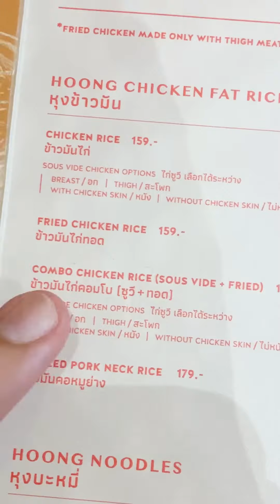ข้าวมันไก่แบบใหม่ ราดน้ำเกรวี่!ไก่ซูวีนุ่มสะใจ!! ไม่เหมือนที่เคยกินแน่นอน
ข้าวมันไก่แบบใหม่ ราดน้ำเกรวี่!
ไก่ซูวีนุ่มสะใจ!! ไม่เหมือนที่เคยกินแน่นอน

ร้าน
เป็นร้านในเครือ Easy Buddy ของเชฟบั๊ดดี้
เกิดจากความตั้งใจอยากทำข้าวมันไก่แบบใหม่
ที่มีรสชาติเป็นเอกลักษณ์

วิธีการของเค้าก็คือ เอาไก่ไปซูวี
แทนการต้มแบบปกติ เนื้อก็จะ นุ่ม ฉ่ำ เด้ง
ที่ร้านใช้ เนื้อแค่สองส่วนเท่านั้น
คือเนื้อส่วนอก และ สะโพก
มี ทั้ง ไก่ต้มซูวี ไก่ทอด มีคอหมูย่างด้วยนะ
เลือกได้ด้วย ว่าจะเอาข้าวมัน หรือ ข้าวสวย
ท็อปปิ้งก็เลือกได้ตามใจชอบ นี่เลือกไข่ดาวมา

เราสั่งเป็นข้าวมัน ส่วนสะโพกมา
ไก่ซูวีจะกินคู่กับน้ำซอสเกรวี่
พนักงานจะมาราดให้ที่โต๊ะเลย
แกรชั้นงงมาก ข้าวมันไก่ใส่ไข่ดาว
เปิดโลกมาก แต่ว่าบาป มันเข้ากันมาก ดี!

เนื้อไก่ชิ้นหนาๆ ไก่ซูวีสีชมพูยั่วๆ
กินปุ๊ปคือตาโต มันนุ่ม มันชุ่มฉ่ำ
หอมน้ำเกรวี่นิดๆ บอกเลย นี่คือเดอะเบสท์!
ความว้าวต่อมาคือ ข้าวมันมีรสชาติ!!
กลิ่นขิงชัด ยิ่งกินคู่ไข่ดาว คือ โคตรนัว
ทีเด็ดอีกอย่างคือ น้ำจิ้ม มีให้เลือกถึง 3 อย่าง
มีน้ำจิ้มดำชังไห่ น้ำมันต้นหอม น้ำจิ้มไก่ทอด
ตัวน้ำจิ้มดำรสจะเปรี้ยวๆหวานๆ มีความเผ็ดนิดๆ
คือมันครบรส กินแล้วถูกจริต ลงตัวมากๆ
ส่วนน้ำมันต้นหอม จะช่วยเพิ่มความหอม
มาต่อที่ไก่ทอด ดีไม่แพ้กันเลย
ชุบแป้งแบบบางกรอบ ชิ้นหนา
กัดแล้วหนานอกนุ่มใน
ข้าวหมกคอหมูย่าง หมูย่างมากำลังดี
ไม่มันเกินไป มีความนุ่มเหมือนกัน

ใครผ่านมาคือต้องลองนะ
ราคาเหมาะสมกับคุณภาพมากๆ
บอกเลยว่ามันคุ้มค่าที่จะลอง!!

Hoong หุง l สาทร
⏱: 10:30 – 20:30
📍: สาทรซอย8